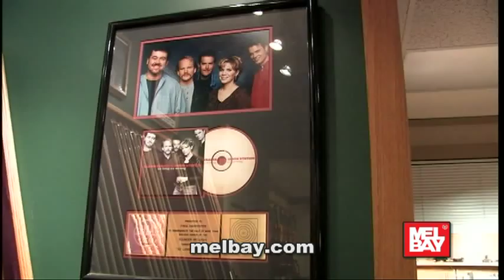Fred Carpenter Interview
Fred Carpenter has toured and recorded with many national artists like Tony Rice, Emmylou Harris, Ronnie Milsap, George Strait, Kathy Mattea, The Nashville Mandolin Ensemble, Paul Overstreet, Suzy Boggus and others. Fred received an IBMA award and  Grammy nomination for his fiddle work on 'Murder on Music Row'. He's also the owner of the Violin Shop in Nashville. This is Fred's Mel Bay Artist Interview with Erica Cantrell. He also teaches a Mel Bay Pro lick.